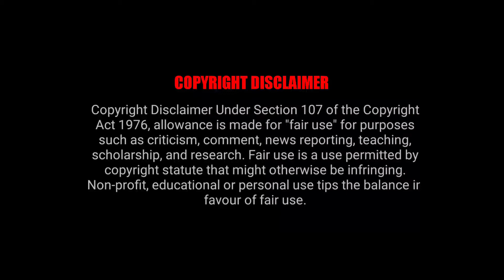Kaalathukkum Nee Venum Lyric - RACTION / VTK - Silambarasan TR / Cine mix tamil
Welcome to the latest reaction video on cine mix tamil - your go-to channel
for reactions and reviews of sri lanka content.

About me: My name is yanesh. I'm married to my beautiful wife Suganthi .
I love family, sports, food, South India, sri lanka, Tech, Gaming & More.